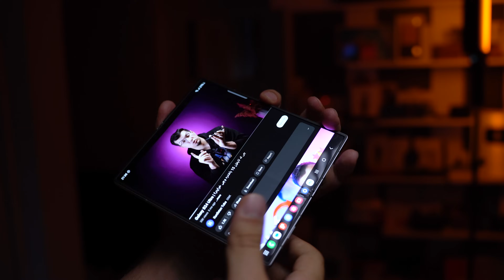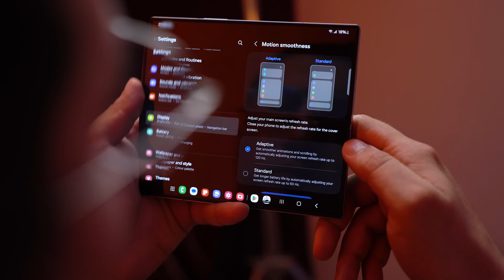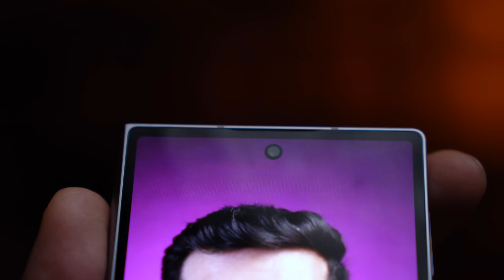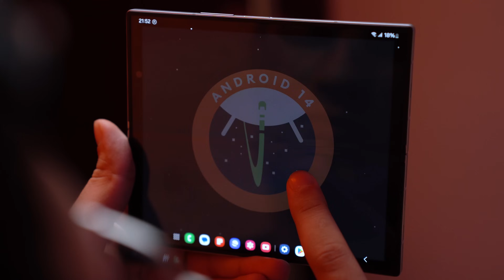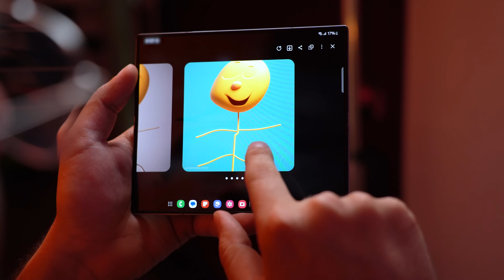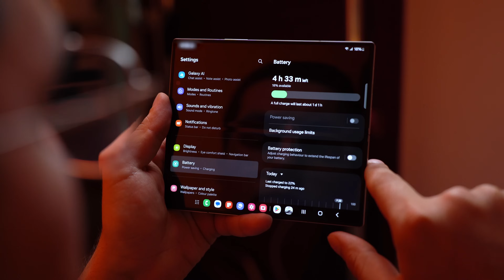Galaxy Fold 6 | بینەری ئەم ڤیدیۆیە بن پێش کڕینی